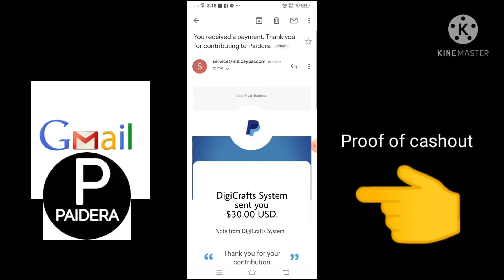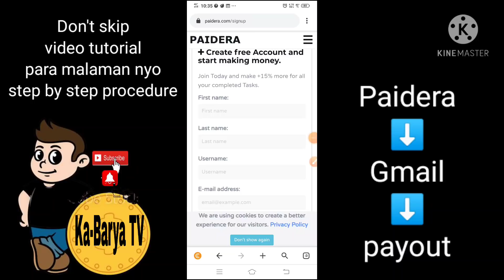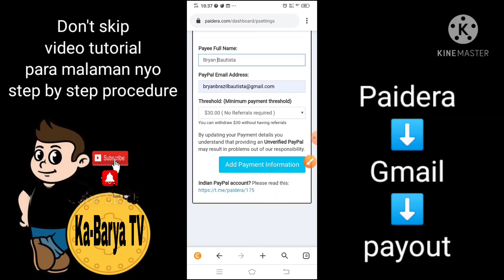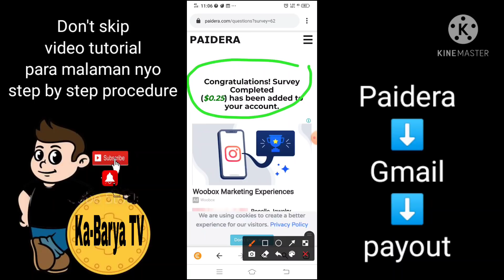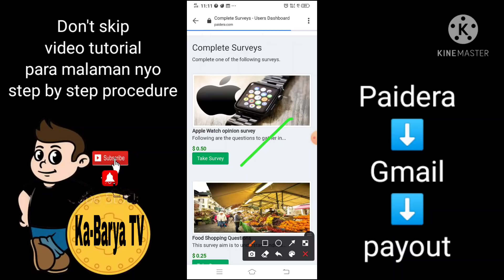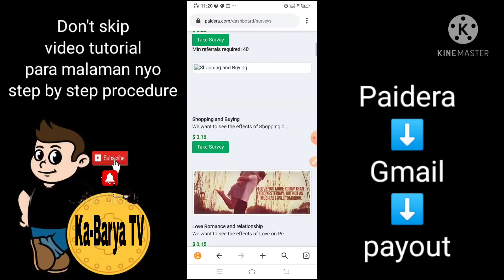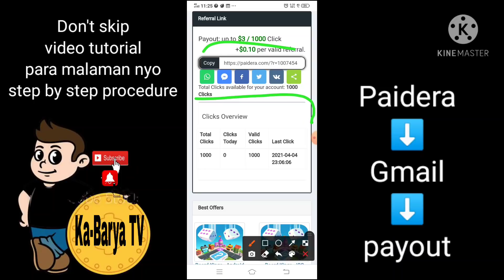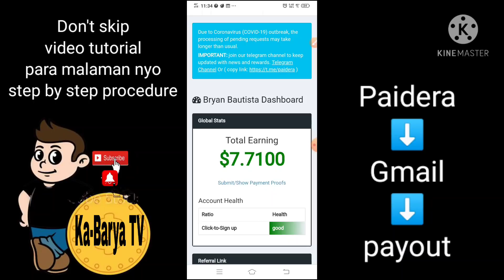Kumita ako ng ₱1,500 sa isang online site gamit ang Gmail address ko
kumita NG ₱500 mag promote Lang Ang apps

kumita ng libreng ₱342.00 gamit Lang Ang text message

unlimited 100 pesos Ang kitaan dito sa website na Ito

kumita NG unlimited 500 pesos sa Entreplinker

Unlimited ₱600.00 GCash money ang kitaan sa application na Ito

unlimited 500 pesos gamit lang Ang Facebook  messenger

₱7,500 payout ko sa isang app na may pa raffle

unlimited ₱300 sa Bfast Bfree
kumita NG unlimited 1,500 pesos sa Bingo fun
unlimited 100 pesos GCash money dito sa website na ito
1,200 pesos kinita ko sa Finovel

Free 30 pesos gcash dahil sa apps na ito

5,000 pesos ang cash out ko sa premise app

kumita ng unlimited 1k pesos sa Lucky step link

libreng Text kahit walang load sa Unli pinas link!

free 1,500 pesos magsasagot lang ng survey

Hiring food photographer unlimited 750 pesos Ang kitaan

kumita ng unlimited 5 pesos up to 10,000 pesos sa panunuod ng videos sa YouTube

kumita ako ng 2,900 pesos sa pag scratch ng cards

kumita ako ng 5,000 pesos sa Spin Day

Hiring..! Part time / fulltime
ONLINE JOB (DROP.XYZ  ENCODER)

1 oras may ₱100 ka.
2 oras may  ₱200 ka
4 oras  may ₱400 ka.
6 oras may ₱600 ka
8 oras may ₱800 ka

Ang gagawin molang mag ta type ka ng letters
WALANG BABAYARAN✅
No expiratioN  ✅
Life Time business ✅
No need documents to submit.!
Kahit piso pwede I withdraw
 Payout thru : coins.ph/Gcash

16,000 pesos kinita ko habang natutulog
panuorin ang full video tutorial

manalo ng libreng Pera sa Daily Lottery

kumita ng libreng pera sa lumang Resibo

Kumita ng libreng pera sa emoji reaction

pag Hindi ma download
punta sa playstore dun mo I download
kumita ng libreng pera said Mobile legends